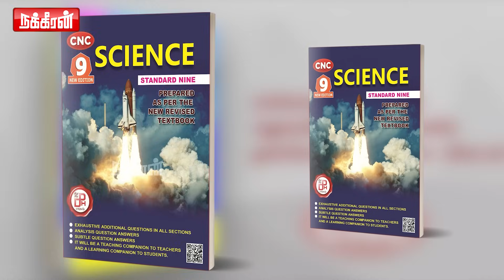மீண்டும் மீண்டும் அசிங்கப்படும் ஆளுநர்.. இது தேவையா... மூட்டைய கட்டு..! Advocate Maniammai | RN Ravi